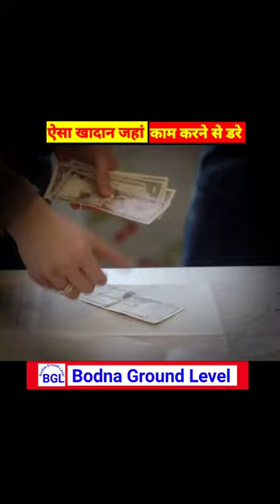इस खादान में काम करने से जाती है लोगो की जाने People die by working in this mine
Your Quaris-
Youtube  Mera  public tab jaye
Youtube pe sahi video creat kaise kare
Youtube pe har video viral ho
Youtube har video public tak kaise jaayega
Aise our video viral ho
Youtube mera sport kare
Aise our video dekhne ke liye channel like kare youtube par short video viral kaise kare
youtube pe short video viral kaise kare
youtube shorts video viral kaise kare
शॉर्ट वीडियो कैसे बनाएं
short video app
short video
tiktok short videos
short video tik tok
शॉर्ट वीडियो कैसे डाउनलोड करें
short video duration
short video length
kya kare ki log mera video pasand kare

                   By _ Samash Tabrez